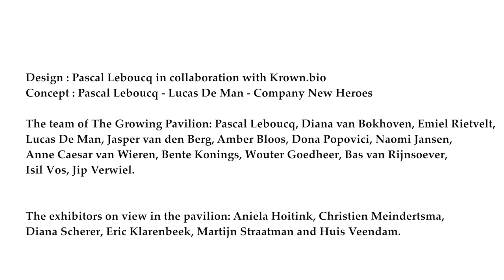The Growing Pavilion - making of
Watch The Growing Pavilion grow in this making of movie of the iconic biobased building presented at the Dutch Design Week 2019 by Company New Heroes and the Dutch Design Foundation.
Film by Ruut van der Beele.